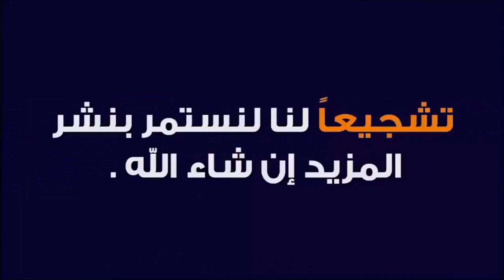أقوى رد على القرآنيين منكري السنة 🕌 الدكتور طيب كريبان 👉 دين و دنيا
⛔ أحبابي الكرام ، إذا أعجبكم الفيديو رجاءاً لا تنسوا :
 ▬▬▬▬▬▬ஜ۩☺۩ஜ▬▬▬▬▬
مواضيع سابقة
 ▬▬▬▬▬▬ஜ۩☺۩ஜ▬▬▬▬▬
 ▬▬▬▬▬▬ஜ۩☺۩ஜ▬▬▬▬▬
 ▬▬▬▬▬▬ஜ۩☺۩ஜ▬▬▬▬▬
⚠️ توضيح مهم ❗

 ▬▬▬▬▬▬ஜ۩☺۩ஜ▬▬▬▬▬
# هاشتاغ الموضوع #